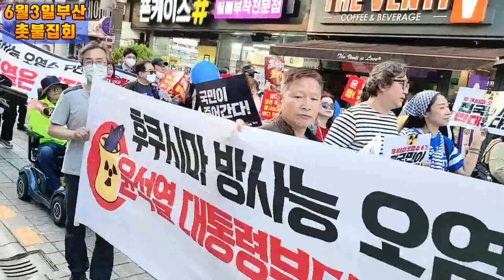💙💙💙 "몸이 힘들지 않고 역사에 보탬이 될 수 있나?" 부산 촛불집회